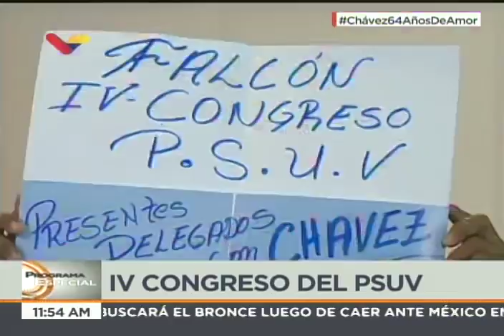Diosdado Cabello en la instalación del IV Congreso del PSUV, 28 julio 2018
Palabras completas del vicepresidente del Partido Socialista Unido de Venezuela (PSUV) este 28 de julio de 2018